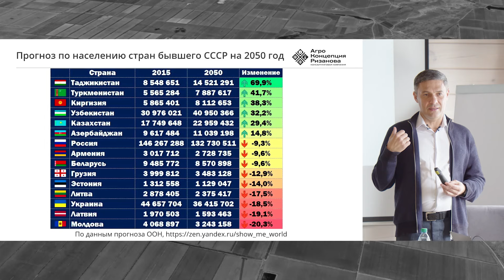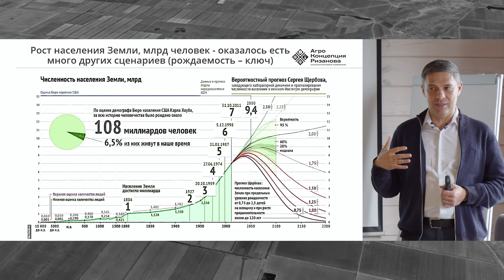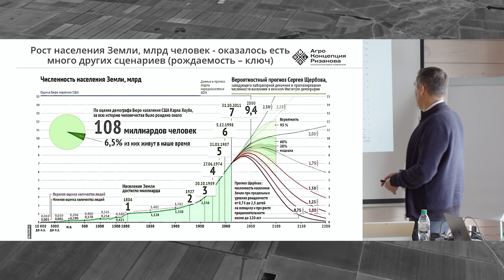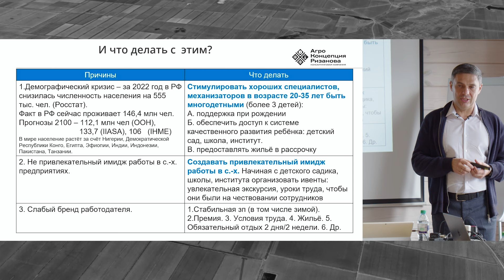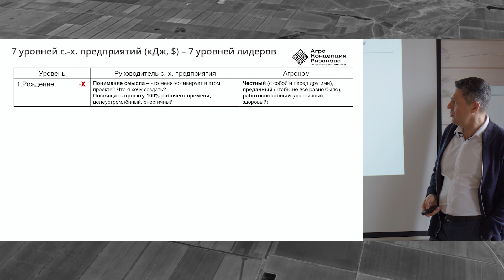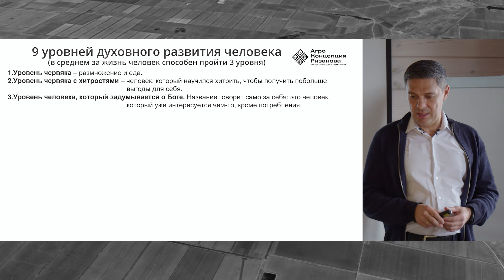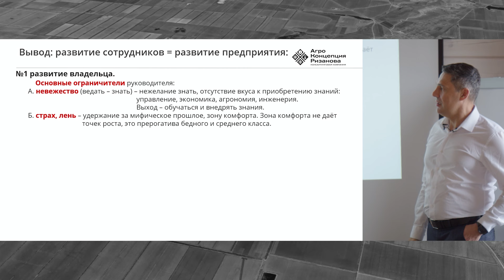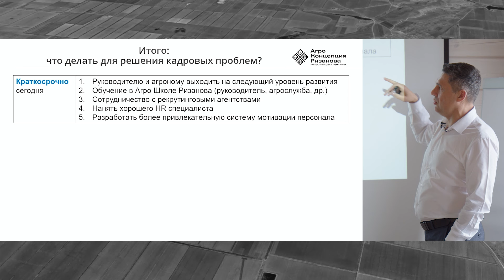Управление предприятием. 9 уровней развития руководителя хозяйства | Агроном | Сергий Ризанов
СТРУКТУРА:
00:00 - Введение
00:42 - Прогноз по населению Земли
07:53 - Что делать?
13:36 - 7 уровней сельхозпредприятия
17:57 - 9 уровней духовного развития руководителя хозяйства
20:46 - Выводы

Сергий Ризанов — международный эксперт по увеличению чистой прибыли средних и крупных с.-х. предприятий. Специализация: стратегия агробизнеса и технологии выращивания полевых культур.

Этот канал для руководителей хозяйств, фермеров и студентов аграрных вузов, которые хотят повысить прибыль, снизить риски, узнать больше о современных технологиях производства.